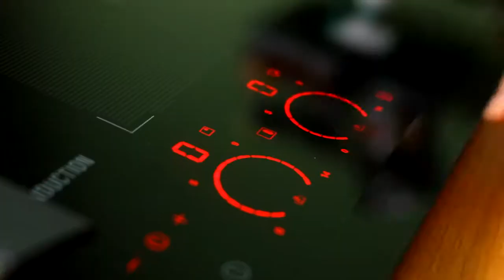Grillezett marha steak chimichurri-val I Electrolux Egy falat inspiráció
Egy falat inspiráció... gyönyörű, szaftos marha szték, chimichurri mártással. De mi az a chimicurri? Ez a mókás nevű szósz az argentin sztékek nélkülözhetetlen kísérője. Petrezselyem, fokhagyma, olaj, só, bors és citrom vagy ecet az alapja. A titkos hozzávalót pedig megtalálja a videóban.

Ha még több gyorsan és egyszerűen elkészíthető finomságra vágyik, látogasson el a oldalra, ahol kéthetente új recept videókkal várjuk.